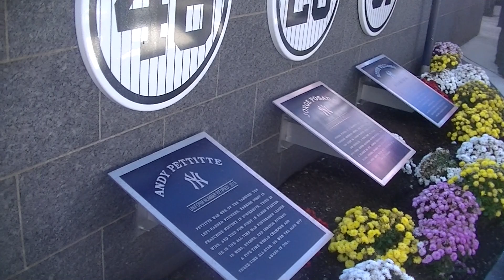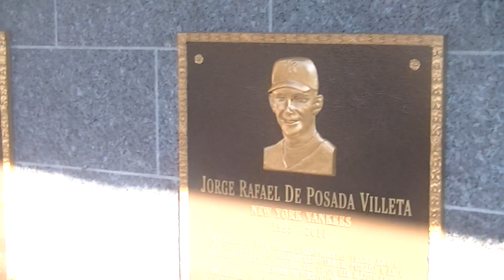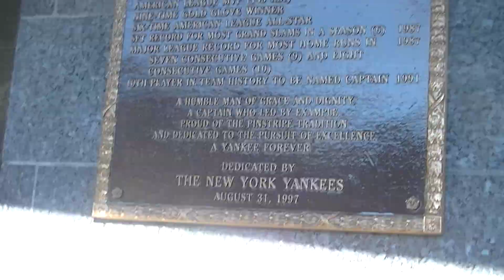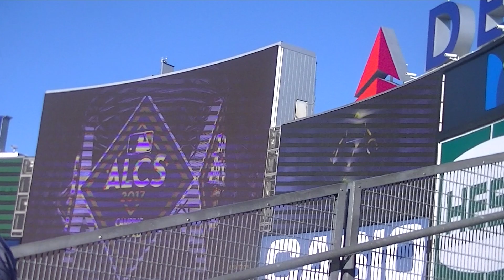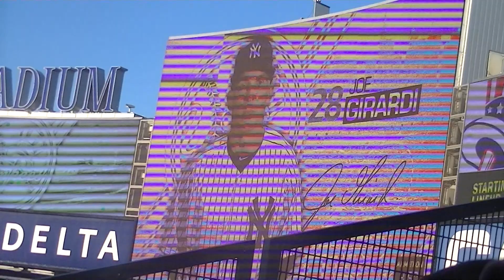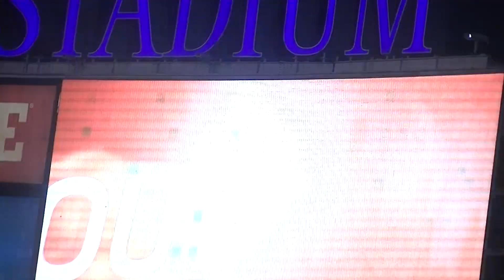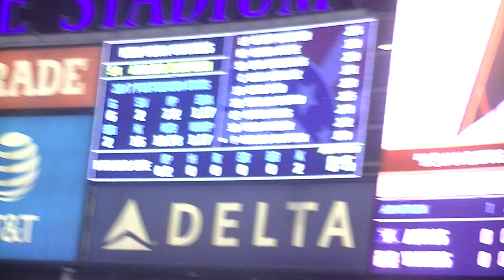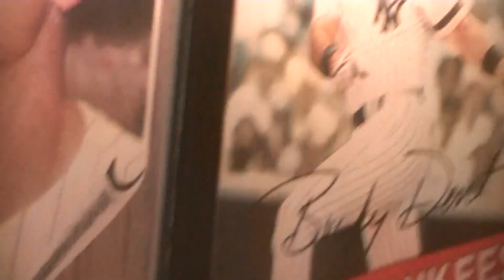ALCS Game 4 - Astros Vs. Yankees